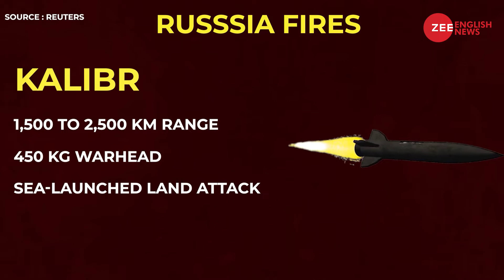Russia fires X-101, X-555, Kalibr and Iskander missiles on Ukraine’s territory | Zee English News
In a major escalation, Russia bombed several cities across Ukraine on October 10, hitting civilian targets and damaging infrastructure. The increased military escalation by Moscow has left the war-torn nation with several civilians dead. Russia fires X-101, X-555, Kalibr and Iskander missiles on Ukraine’s territory.

russiaukrainewar ukraine ukrainewar ukrainerussiawar WATCH: Russia fires X-101, X-555, Kalibr and Iskander missiles on Ukraine’s territory